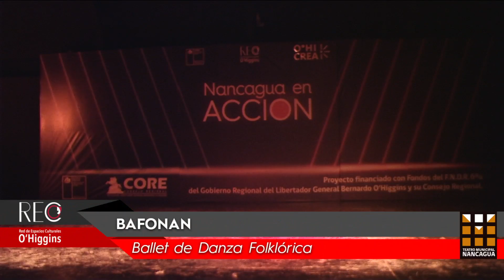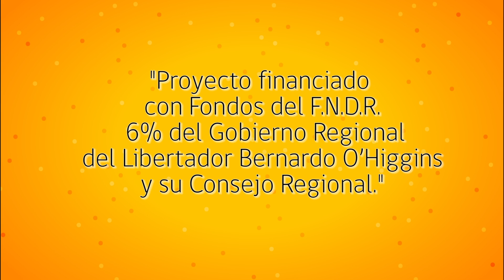Ballet Folclórico de Nancagua (BAFONAN)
Proyecto "El Teatro Municipal le Lleva Cultura en Acción a su Casa", presenta la actuación del Ballet Folclórico de Nancagua (BAFONAN), diferentes cuadros ambientados en lugares íconos de la comuna de Nancagua